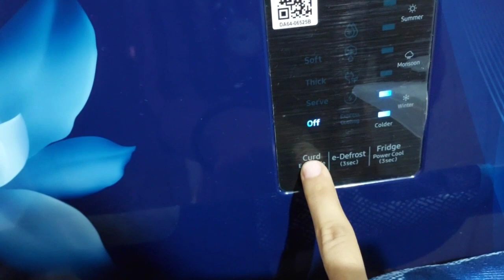Bahut bura hua mere saath 😭|Kya soche the kya ho gaya 🤔|dailyvlogging |Jamshedpur